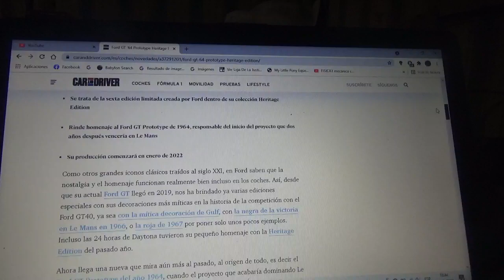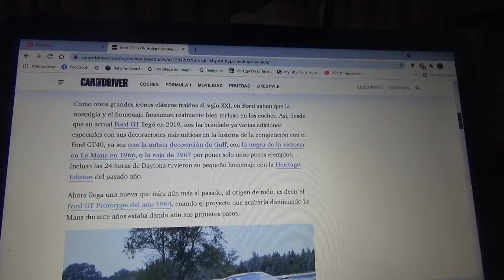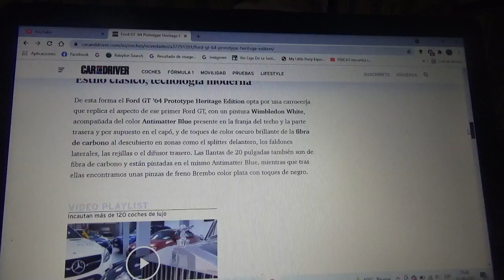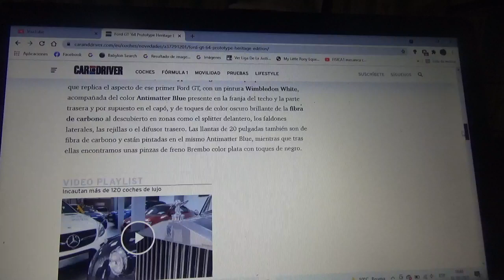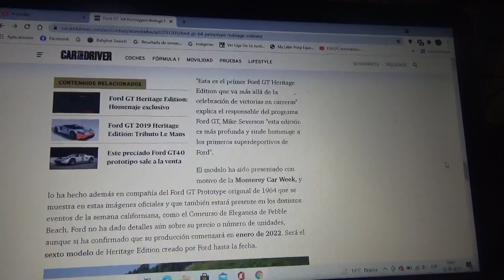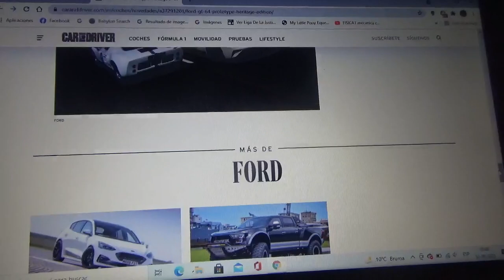Ford GT '64 Prototype Heritage Edition información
Aquí les comento sobre esta edición limitada que rinde honores al 1er prototipo que después ganaría las 24 Horas de Le Mans y sería el origen de todo el cual fue desarrollado por la Ford Motor Company